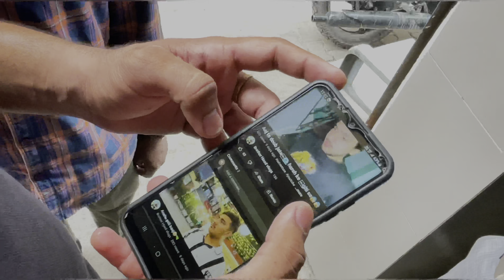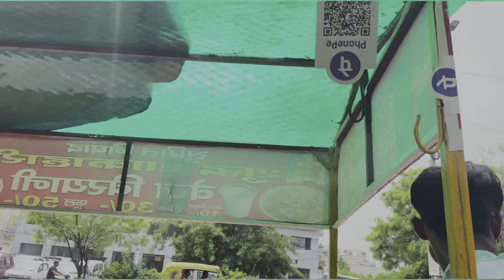Ulte gear wali bullet leli😍